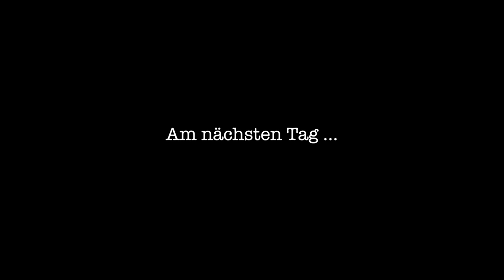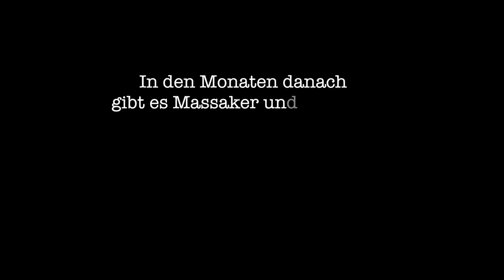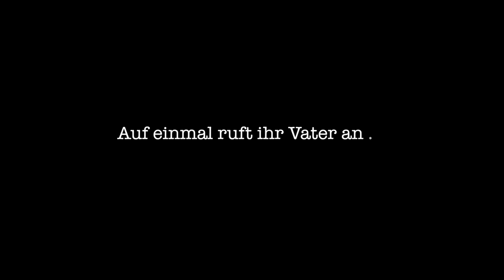Lina Ben Mhenni: Vernetzt euch!